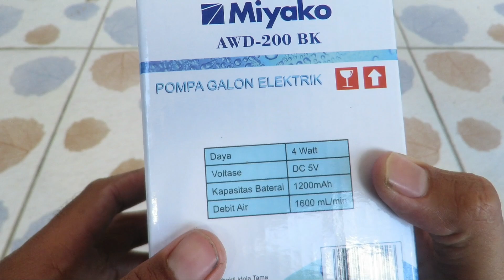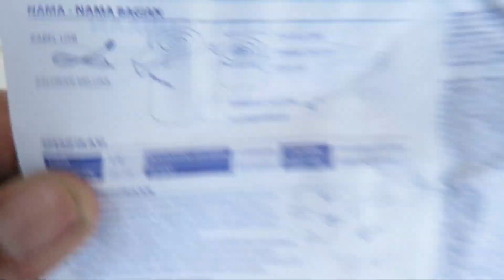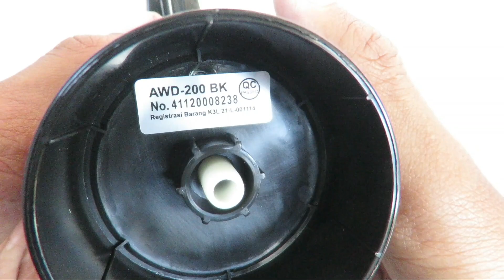Terbaik!! Unboxing dan Review Pompa Galon Elektrik Miyako AWD-200BK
Review pompa galon elektrik, pompa galon elektrik yang bagus, pompa galon yang murah, pompa galon miyako

00:00 - Prolog
00:14 - Cek Keterangan Dos
00:42 - Unboxing & Kelengkapan
01:56 - Tampilan Pompa Galonnya
02:30 - Pengetesan
03:28 - Penutup